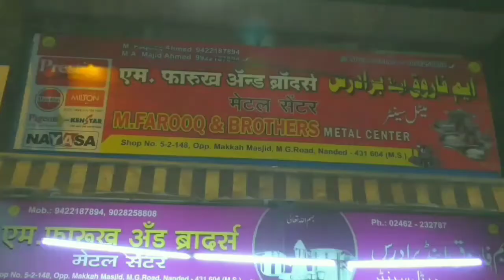👉PASSPORT OFFICE KI OPENING HONE PR ABDUL RASHEED NE KHUSHI KA IZHAR KIYA👊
Aqueel Mirza 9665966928 imran Khan 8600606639